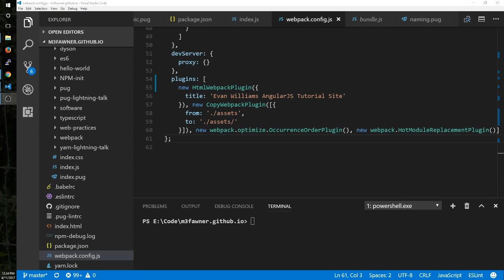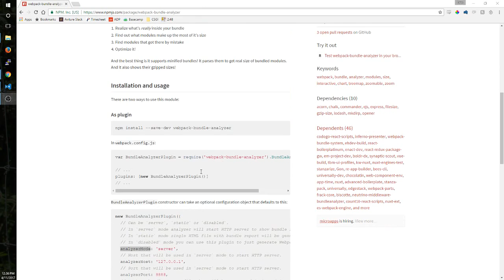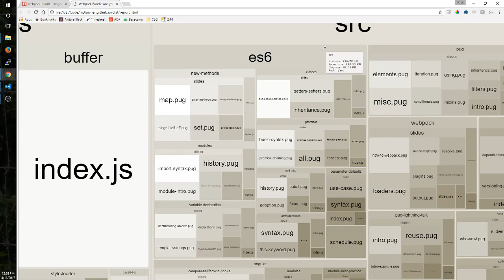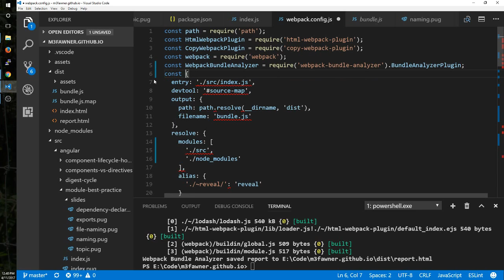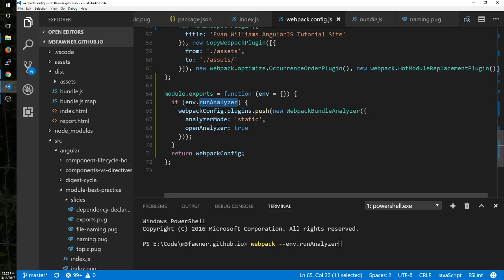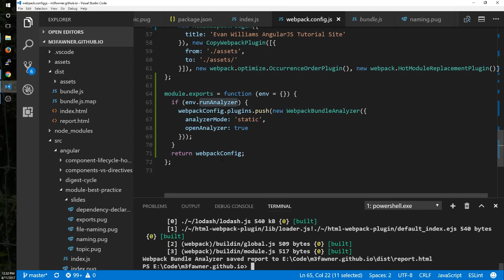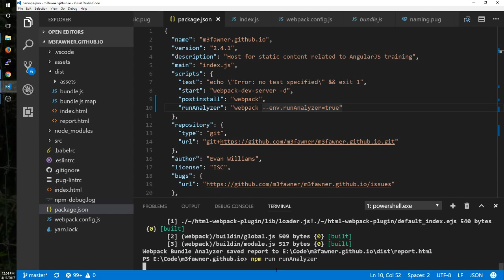Installing and using Webpack Bundle Analyzer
I will be showing you how to use the Webpack Bundle Analyzer plugin to identify problem areas in a webpack bundled application. I walk through the installation process, the configuration (and some reasoning behind my choices), as well as how to make your webpack build dynamic to allow for you to run it on demand as opposed to every webpack build.